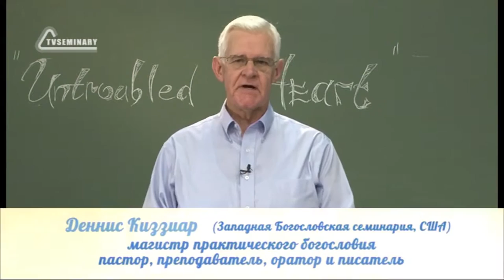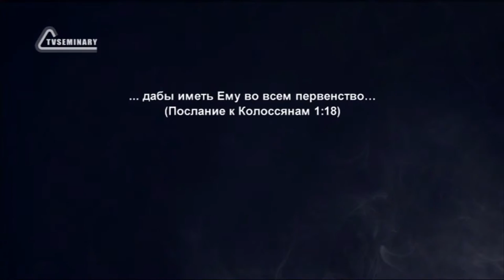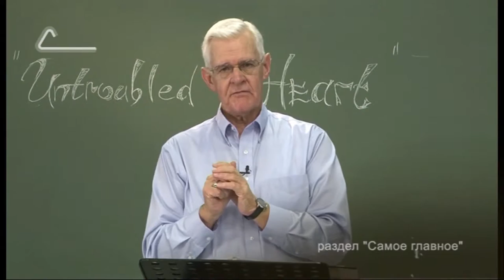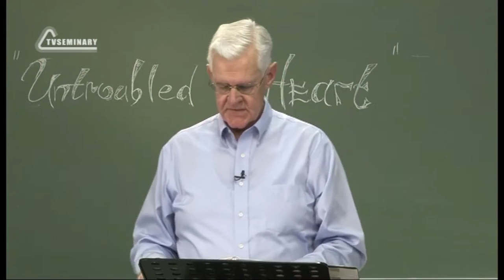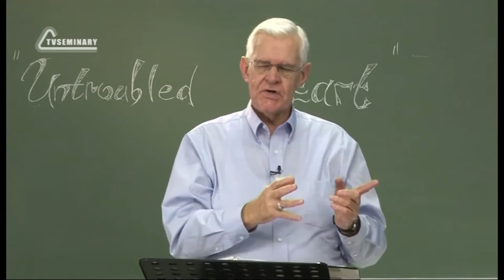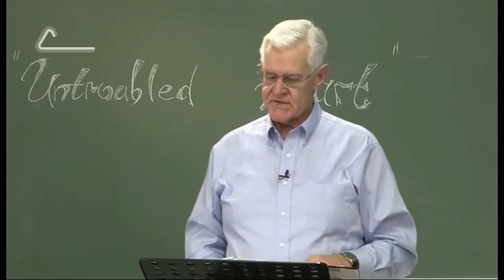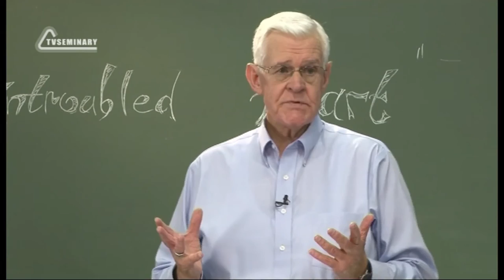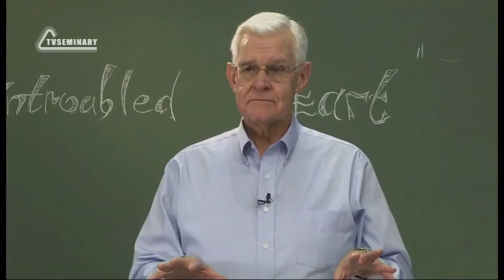PT223 Rus 6 Посвящение